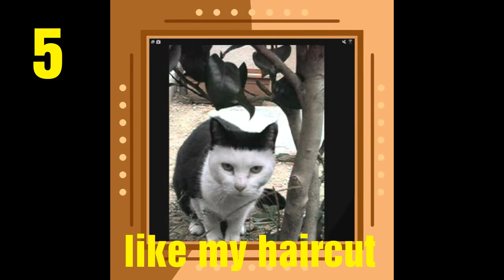30 animals with odd fur patterns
This video is of 30 animals that have odd and unique fur patterns.